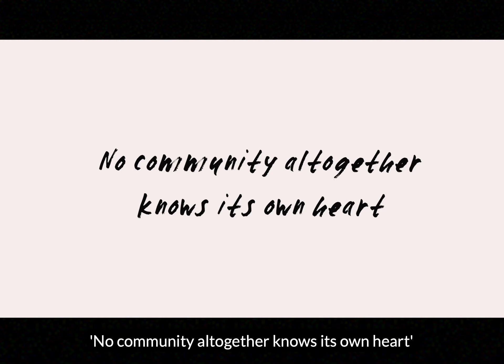Colin Thubron CRSL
Colin Thubron CBE CRSL FRSL was elected an RSL Fellow in 1969. He is a British travel writer and novelist. In 2008, The Times ranked him among the 50 greatest postwar British writers. Colin is a former President of the RSL and holds the position of President Emeritus.

30 November marks 200 years of the Royal Society of Literature and the launch of RSL 200 a 5-year festival celebrating the best in British literature past, present and future.